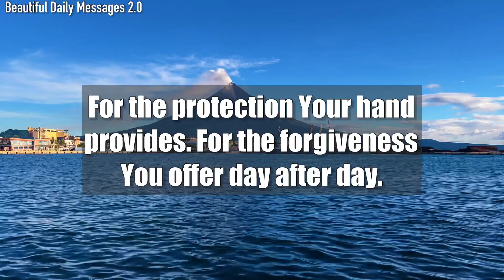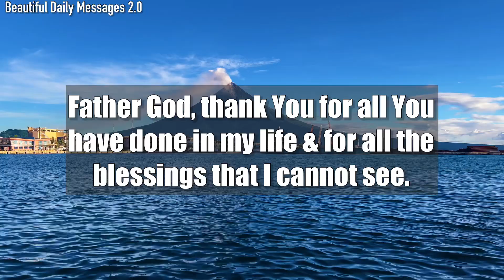Lord God, Thank You that You are always with us & will never leave us…#54